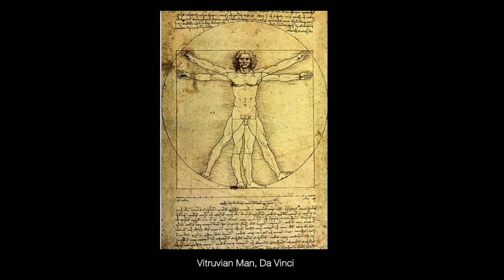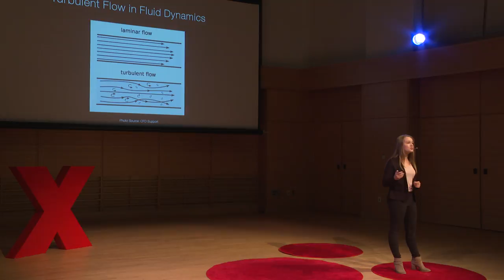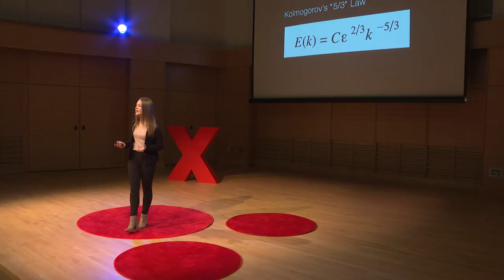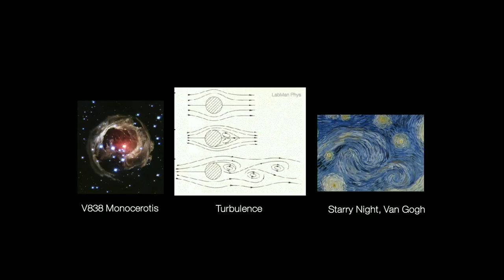Art and Science: Two Roads, One Destination | Anna Mishchenko | TEDxDeerfield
Art and science, two seemingly disparate topics that may have nothing to do with one another, couldn’t be more similar. Both challenge you to overcome the fear of the unknown, to be able to visualize things in your mind and to observe the world acutely. Although the purpose of art may be to enhance, transcend or even distort reality, the use of synthetic thinking to discern your surroundings lies at the foundation of both disciplines. Art is science. Raised bilingual of Russian ancestry, Anna has lived in Switzerland, attended international schools and has gained insights and perspectives by surrounding herself with people from all over the world. As a dancer and pianist, Anna has gained an interest in self-expression that has led to a love of debate and discussion--and an ability to see across the lines that divide topics and disciplines. This talk was given at a TEDx event using the TED conference format but independently organized by a local community.